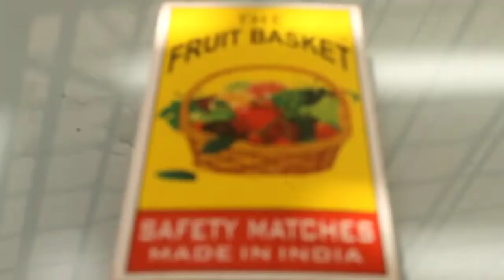Oddly satisfying hd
Ever seen a video backwards? Here it is! And it's not the only one. My channel ReverseCam is all about reverse videos. If you want to see more, check it out